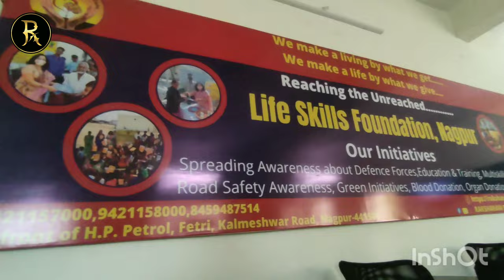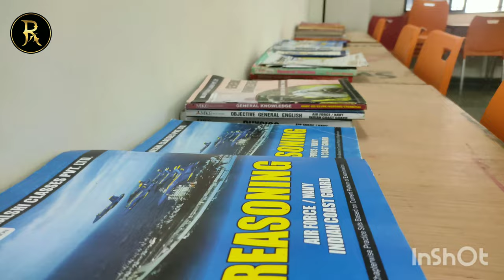RAKSHANAM DEFENCE PREPARATORY ACADEMY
Unveils an Oceans of Opportunities in Defence, Paramilitary & State Police Forces. Join with us for three/five months course.